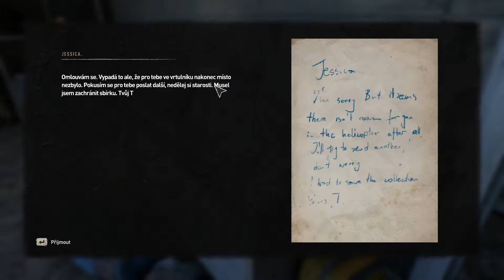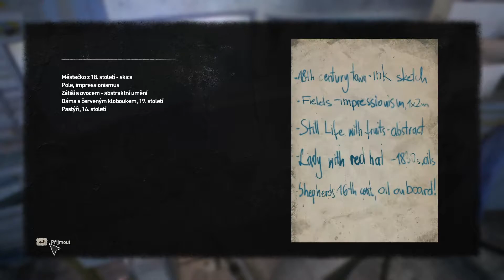[Dying Light 2][CZ] PRAVDA NEBO ÚKOL ? | #27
Po sbírání umění je čas na menší oslavu !